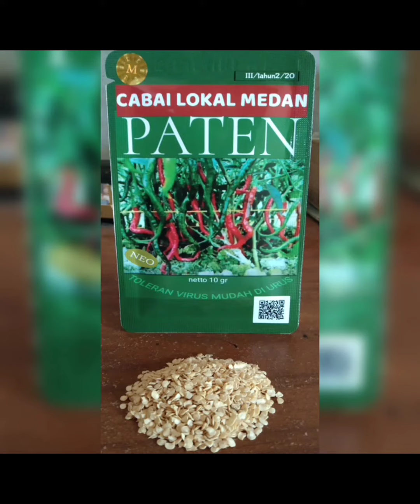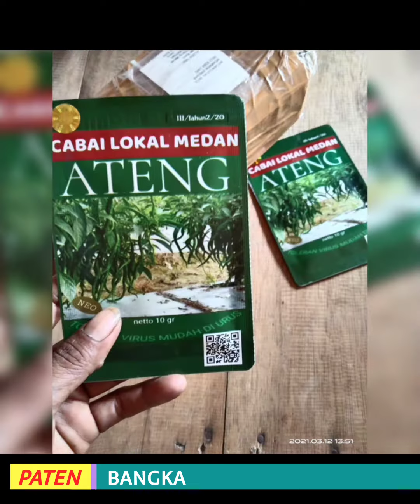Cabe Paten di berbagai daerah